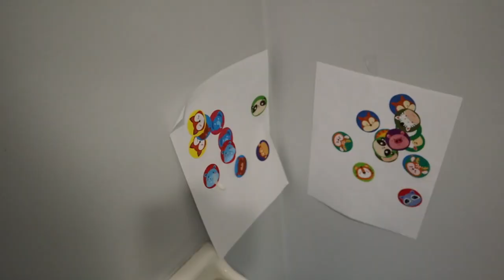An Update on Potty Training | Fun in the Snow!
Shannon, Allison, Greyson, and Porter, and Dakota all go outside and play in the snow! Shannon also gives an update as to how Greyson is doing with potty training!